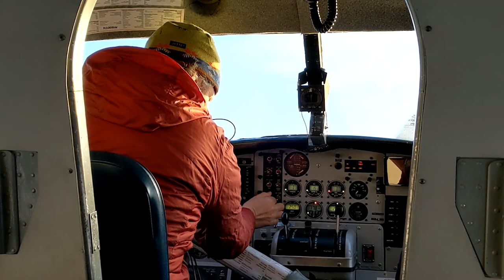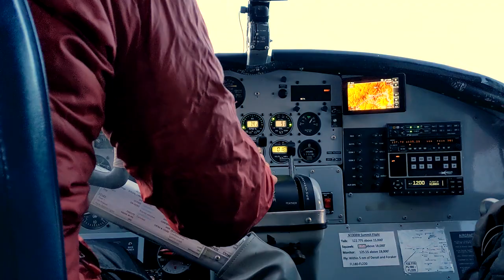Dupre returns to Mount Hunter, attempting solo winter ascent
Lonnie Dupre leaves for a 2nd attempt at a solo winter ascent of Mount Hunter. His first attempt in 2017 nearly ended in tragedy.